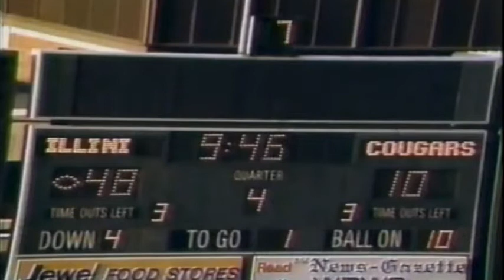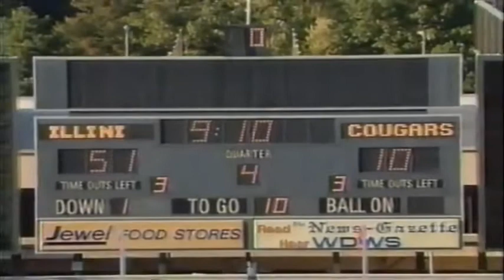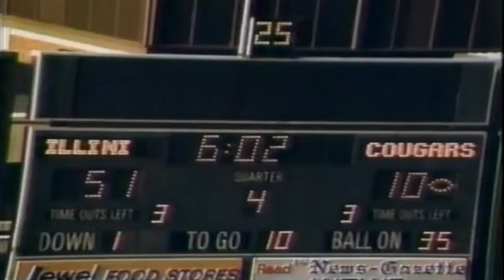September 21, 1991 - #21 Houston @ Illinois